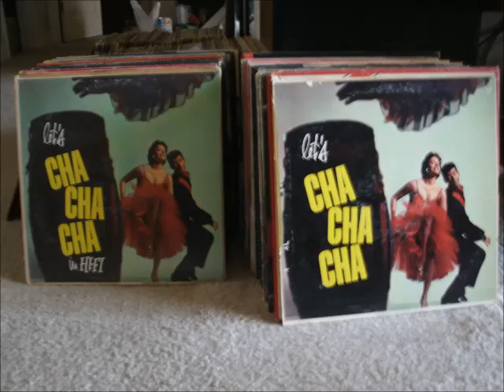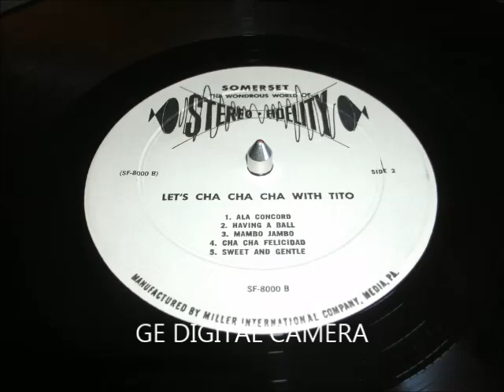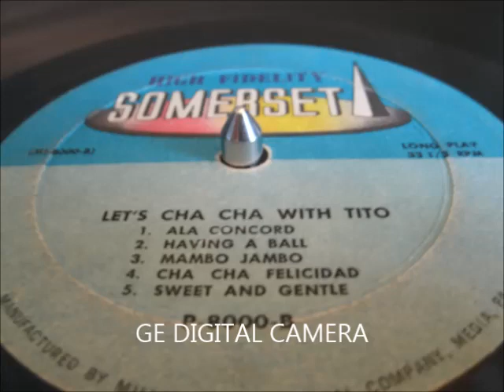Cha Cha Felicidad-Tito Morano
Tito Morano and his Orchestra-"Let's Cha Cha Cha with Tito" Somerset LP SF-8000